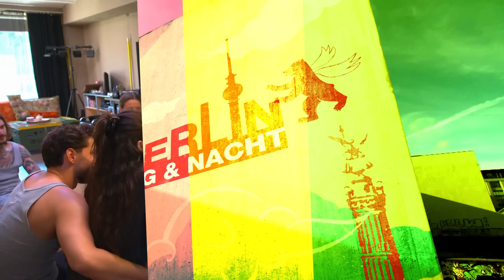Zoff im Paradies! 😮😡 Fällt die Hochzeit aus?! 😯😓 | Berlin - Tag & Nacht #2764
Will Mike Milla verarschen?! Da organisiert Milla extra nach langem Hin und Her einen früheren Heiratstermin und Mike ist das "zu früh". Kein Wunder also, dass Milla deutlich eingeschnappt ist.